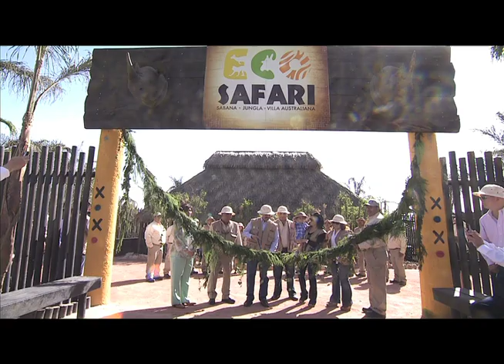Resumen informativo de Gobernador Guillermo Padrés Elías. 11-04-2011.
Resumen de actividades del Gobernador de Sonora, Guillermo Padrés Elías, semana 11 al 15 de Abril de 2011.

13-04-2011 Guillermo Padrés inauguro el foro “Por una Participación Política de las Mujeres”.

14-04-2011 Guillermo Padrés acompañado del secretario de la SEP, Alonso Jose Lujambio se reunieron con rectores y directores de primer nivel de sistemas y subsistemas de educación media superior y superior.

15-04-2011 Guillermo Padrés en compañía de su esposa Iveth Dagnino de Padrés, presidio la doceava edición de “Tu Gobernador en Tu Colonia”, donde entregó mil cartas de asignación de terrenos.

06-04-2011 Guillermo Padrés acompañado de su esposa, Sra. Iveth Dagnino de Padrés inauguró el Eco Safari del Centro Ecológico de Sonora.